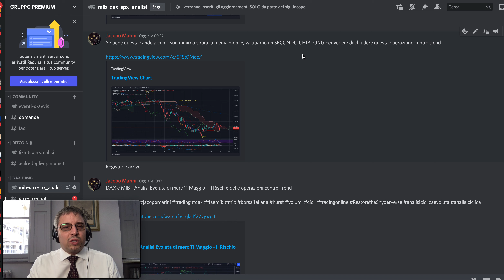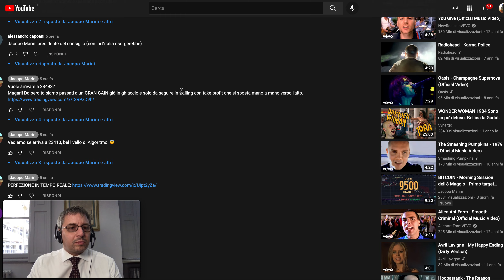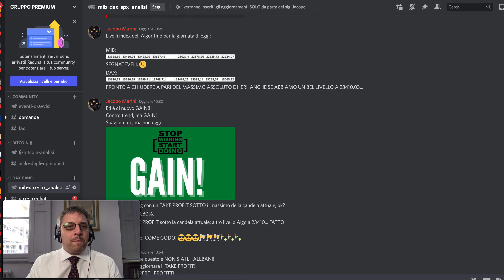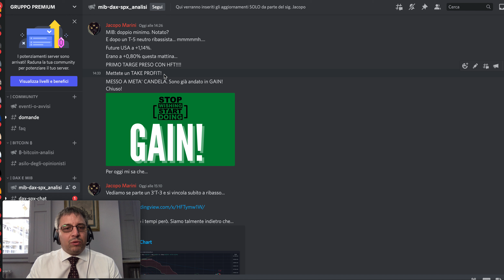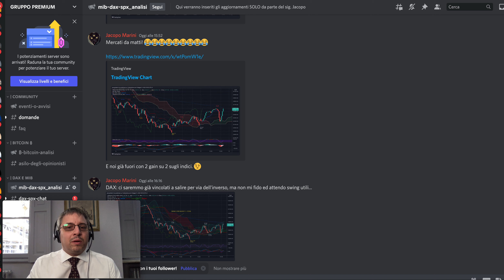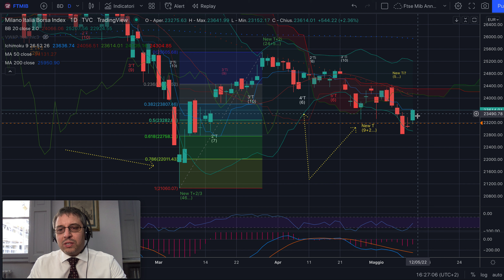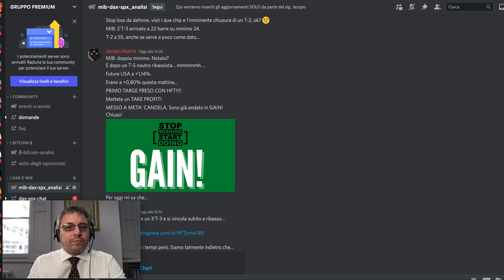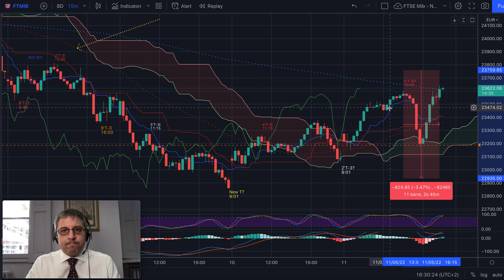DAX e MIB: Edizione speciale post dati USA + duplice GAIN da long e short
Buongiorno,

Cosa stiamo imparando dalla giornata di oggi?
Tante cose. Video d'oro per apprendere tante cose.

Buon fine pomeriggio di trading.

Jacopo Marini